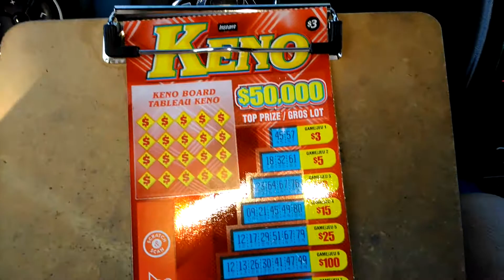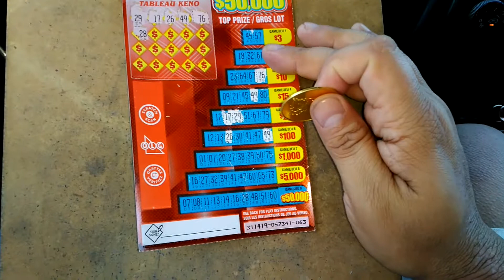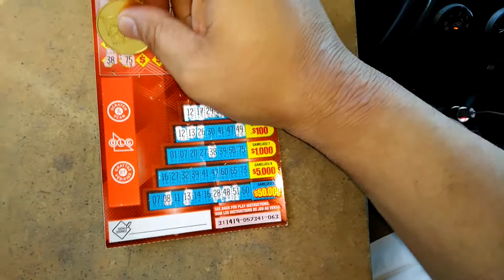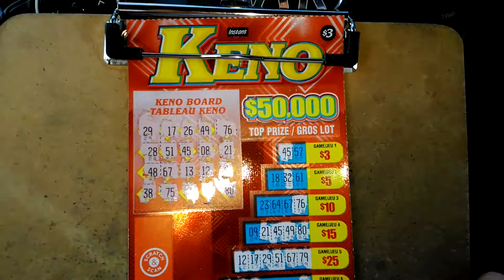ONTARIO TICKETS (THE NICKEL CITY SCRATCHER)#08